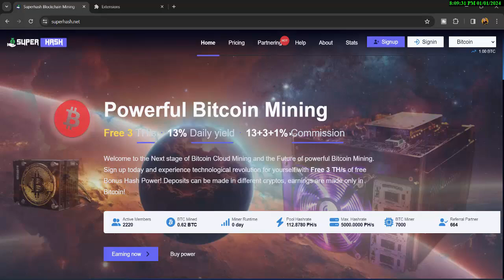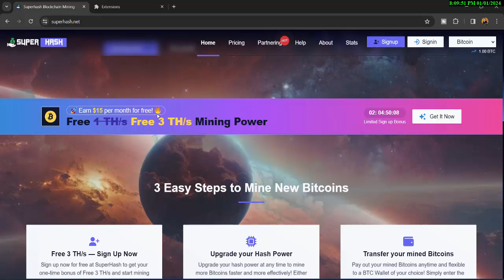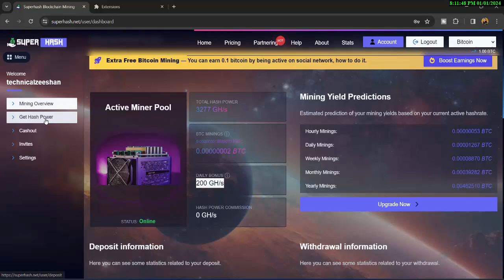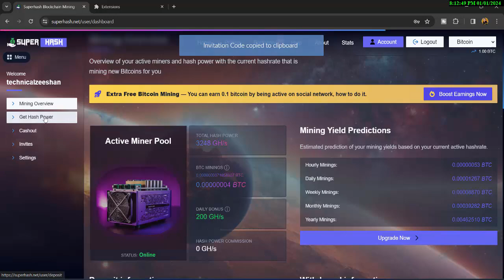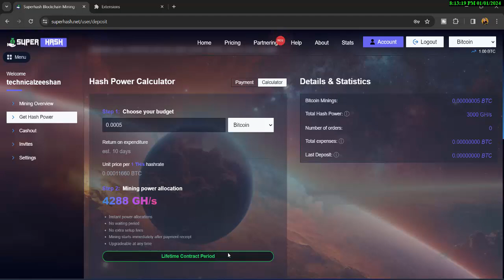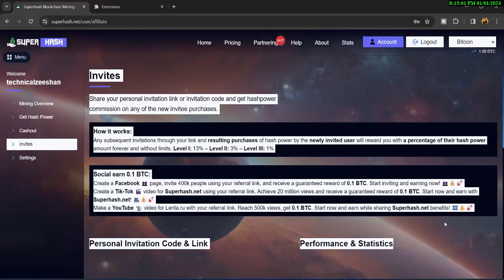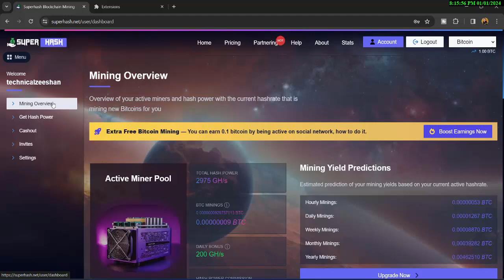Fast Free Bitcoin Mining Website | Powerful Bitcoin Mining | Crypto Mining For Beginners 2024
Search In telegram.
👉 € Technical Zeeshan €

2.

◉  ▬▬▬: Technical Zeeshan :▬▬▬  ◉